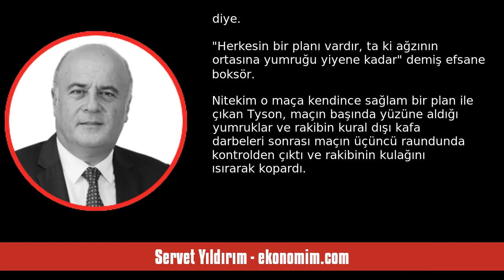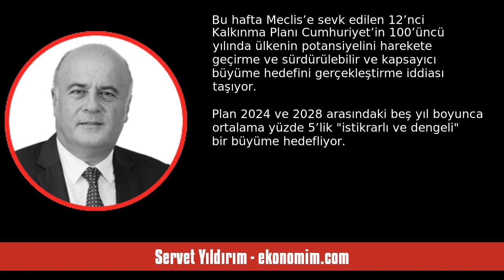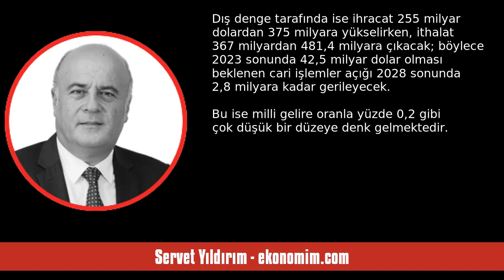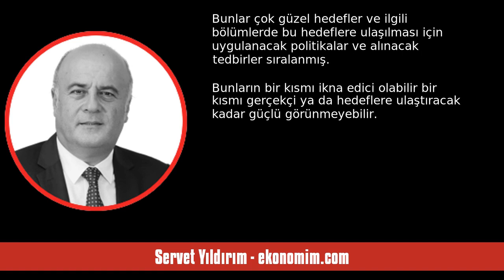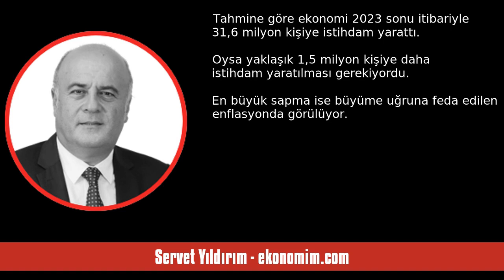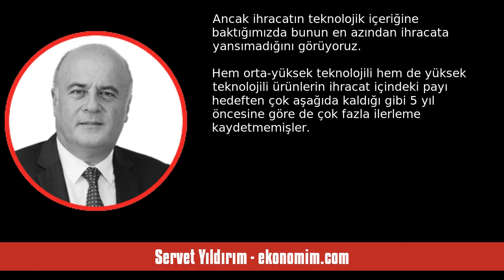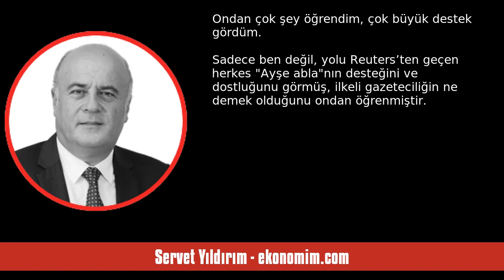SERVET YILDIRIM: PLAN YAPMAK KOLAYDIR AMA ÖNEMLİ OLAN UYGULAMAKTIR - SESLİ KÖŞE YAZISI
Servet Yıldırım - ekonomim.com - Plan yapmak kolaydır ama önemli olan uygulamaktır - 19 Ekim 2023 tarihli yazısının seslendirmesi

"Ünlü boksör Mike Tyson’a 1997 yılında Evander Holyfield ile yapacağı kritik maça çıkmadan önce sorumuşlar, “Bir planın var mı?” diye. “Herkesin bir planı vardır, ta ki ağzının ortasına yumruğu yiyene kadar” demiş efsane boksör. Nitekim o maça kendince sağlam bir plan ile çıkan Tyson, maçın başında yüzüne aldığı yumruklar ve rakibin kural dışı kafa darbeleri sonrası maçın üçüncü raundunda kontrolden çıktı ve rakibinin kulağını ısırarak kopardı. Tyson bu hareketi sonrası diskalifiye edildi, maçın ."